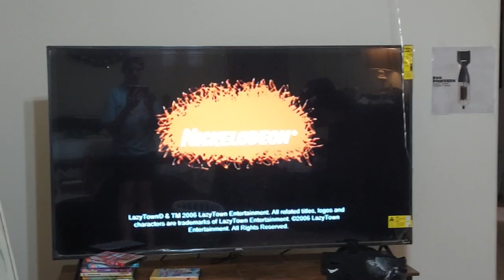A Nickelodeon Haypile From Lazytown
From The Nick Jr Favorites 4 Nane Prince Stingy